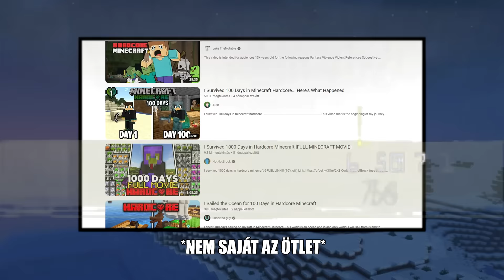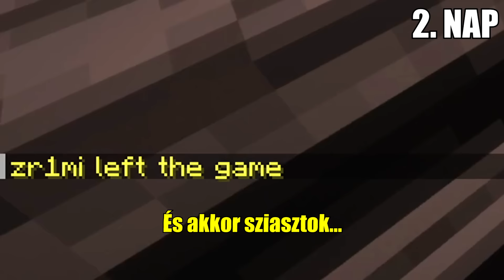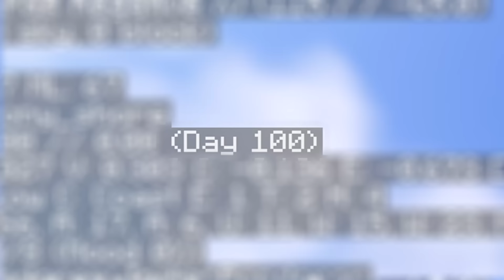Túléltem 100 Napot Hardcore Minecraftban!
💡A videó ötletét Fru inspirálta.💡